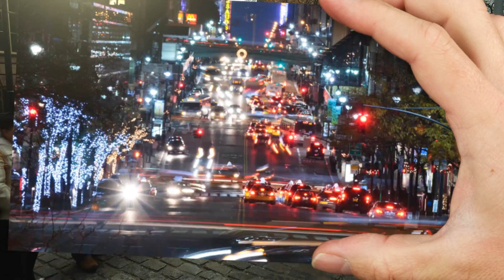Metropolitan Education Summer Camp 2014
Thanks to everyone who attended our Summer Camp program this year. We were lucky enough to welcome students who came from all over the world. We wanted to show everyone just how much you can do when you experience a camping in the United States, so there was lots of fun.

We'd love to welcome you to our Summer Camp in New York next year to experience various activities, so why not book your pitch today?

Get information about us.

Note : This video was edited just for demo purposes.